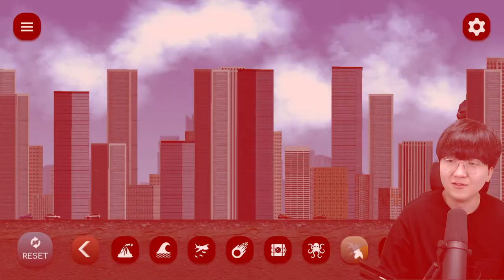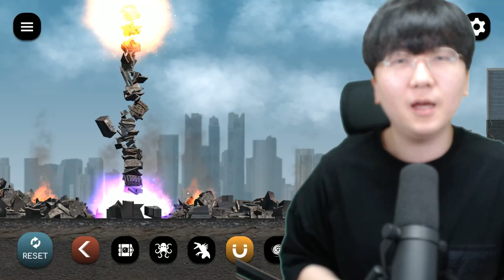괴수까지 등장한 도시파괴게임...ㅋㅋㅋㅋㅋㅋ [ 시티스매쉬 ] l 휴지(HueZ)